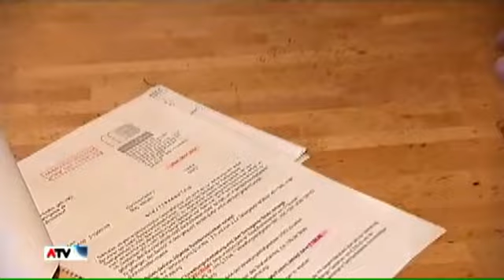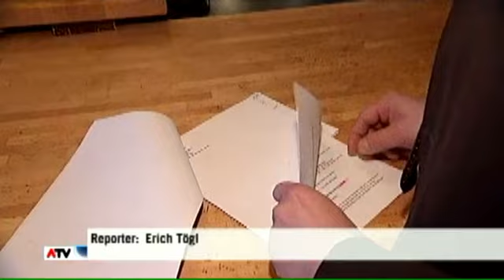ATV Raucher NEWS 31.01.2014